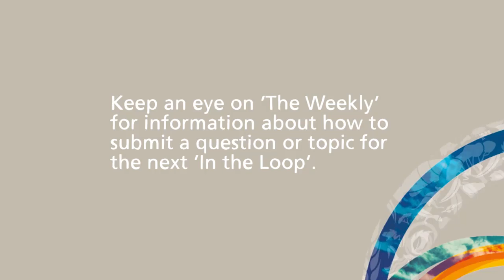94026 In the loop 2 - April V2